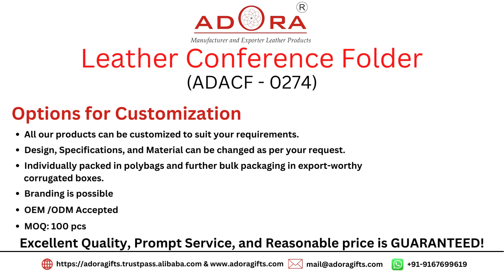Genuine Leather Conference Folder